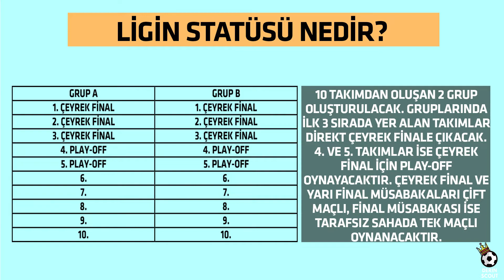1 Dakikada Avrupa Süper Ligi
Herkese Merhabalar. Bugünkü videomuz son günlerin olay haberi Avrupa Süper Ligi hakkında olacak. İyi Seyirler.